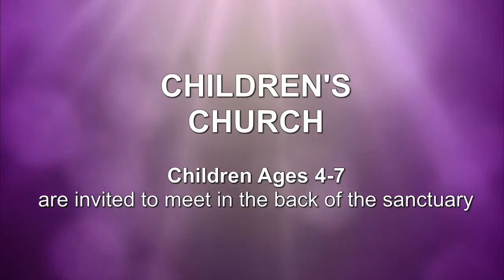3/13/22 Sermon: "Being Challenge - Study Scripture" - Aaron Hayes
Today we are in the 2nd Sunday of the BEING Challenge. We are looking at Scripture and one of the key pieces of walking in faith.